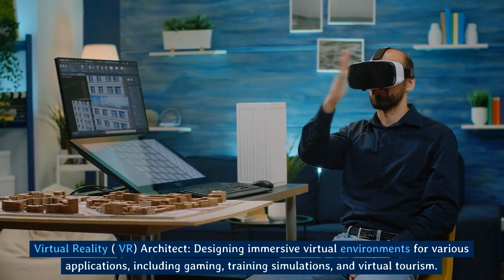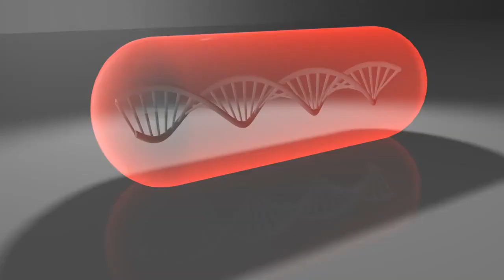10 Future jobs